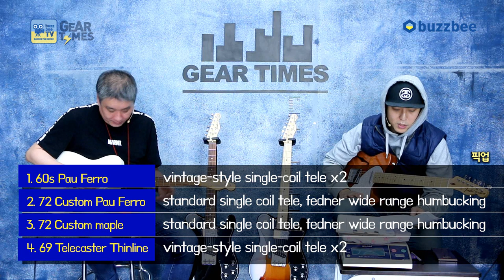[GearTimes 2663회] 펜더 Fender Mexico Classic 시리즈 초대박세일 텔레편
펜더 Fender Mexico Classic 시리즈 초대박세일 텔레편

2:56 스펙 (Spec)
4:10 펜더 클린 사운드 (Fender clean sound)
6:10 마샬 클린 사운드 (Marshall Clean sound)
8:14 펜더+Red Rox 사운드 (Fender + Red Rox sound)
10:48 마샬 게인 사운드 (Marshall Gain Sound)

1. Fender Mexico Classic Series 60s Telecaster Pau Ferro
2. Fender Mexico Classic Series 72 Telecaster Custom Pau Ferro
3. Fender Mexico Classic Series 72 Telecaster Custom (maple)
4. Fender Mexico Classic Series 69 Telecaster Thinline